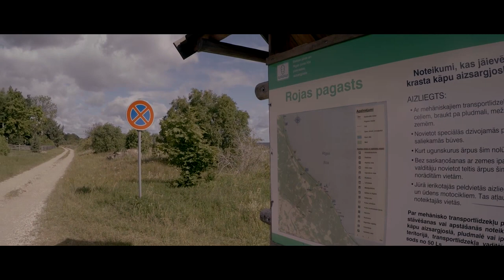Roadtrip | Lithuania - Latvia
860 km and 16 hours on road. One awesome trip!

•Song:
Kungs vs Cookin’ on 3 Burners - This Girl
Vocals : Kylie Auldist

I do not intend to make money using this song.